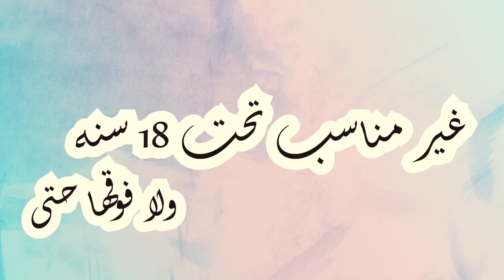كبسوله سحرية بجنيه ونصف للتخلص من الشيب المبكر و الشعر الأبيض نهائيا .. شعرك هيصغر 20 سنه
# VIT_E
vit E 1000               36 جنيه
للأعمال برجاء استخدام البريد الإلكتروني